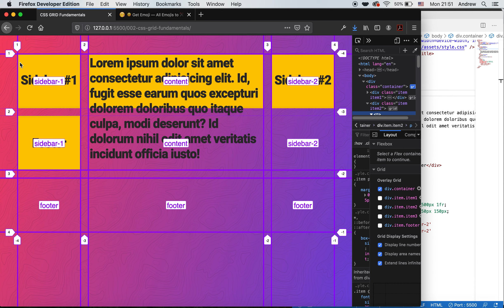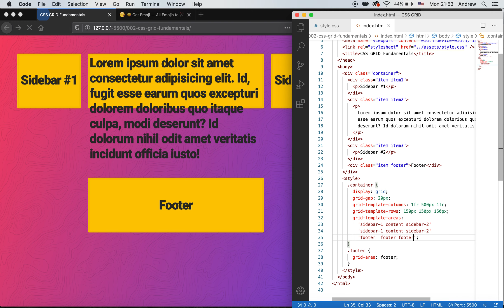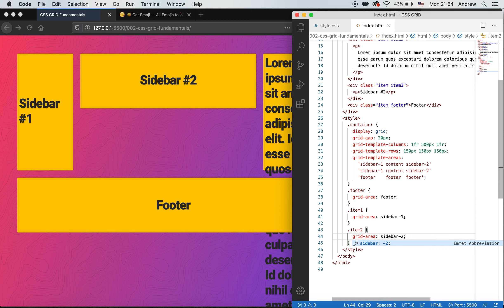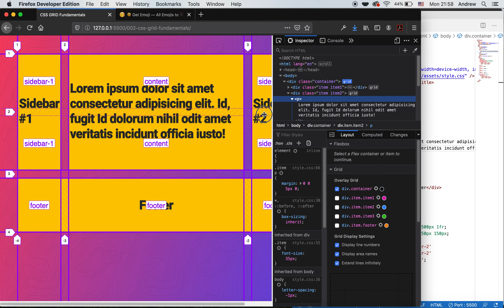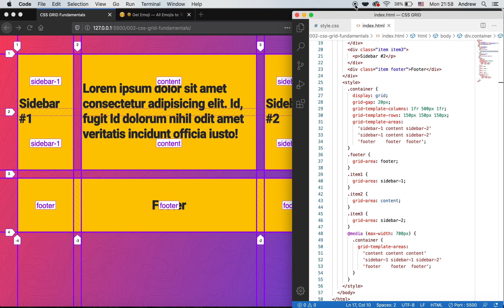CSS GRID Layout - Занятие #7 - Работа с Template areas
Работа с Template areas - Создание каркаса простого сайта